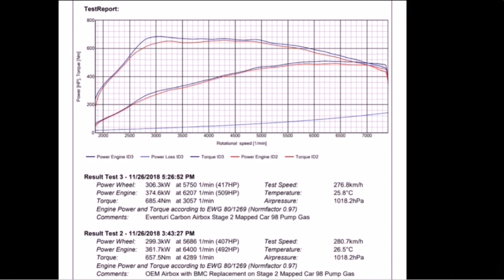TTRS 8S Independent Dyno Test with Eventuri